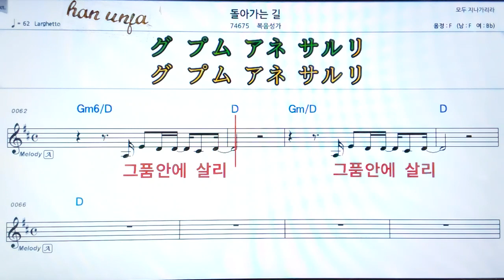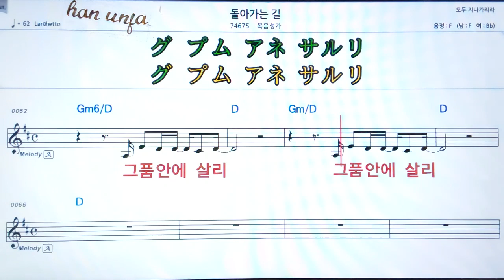💖돌아 가는길/복음성가 👍MR,가라오케 악보 코드 가사 ,Karaoke반주